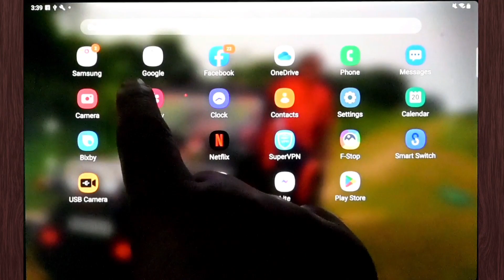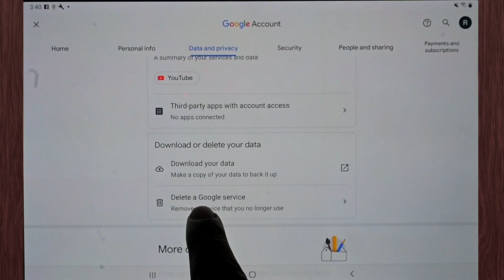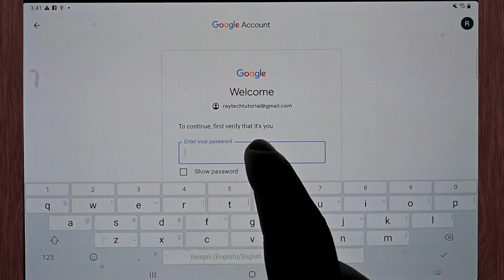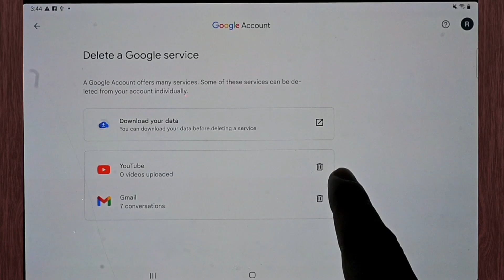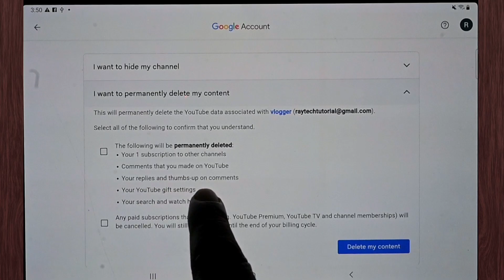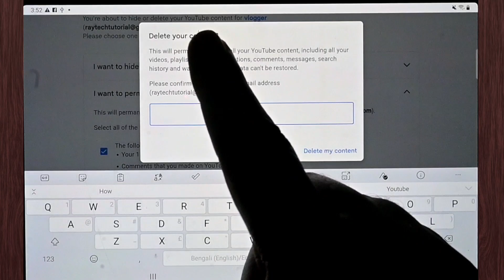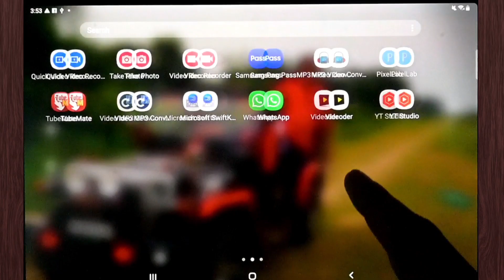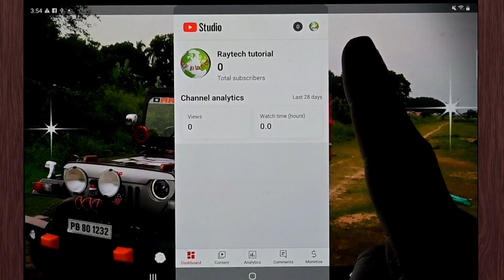How To Delete Youtube Channel Permanently On Phone | Delete Youtube Channel On Mobile Bangla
QUERIES SOLVED :
Youtube channel delete bangla
delete youtube channel
delete youtube account
delete youtube channel on phone
delete youtube channel 2022
delete youtube channel permanently delete youtube account on android
delete youtube account on phone, delete youtube account on mobile
delete youtube account bangla
ইউটিউব চ্যানেল কিভাবে ডিলিট করব
ইউটিউব চ্যানেল কিভাবে ডিলিট করে
ইউটিউব চ্যানেল কিভাবে ডিলিট করতে হয় ইউটিউব চ্যানেল কিভাবে ডিলিট করা হয় ইউটিউব চ্যানেল কিভাবে ডিলিট করবেন
delete youtube channel on mobile
how to delete youtube channel on android how to delete youtube channel on phone youtube channel delete
youtube channel delete karne ka tarika youtube channel delete kaise kare 2023 Channel delete kaise kare
channel delete kaise hota hai
Youtube channel delete korbo kivabe
Youtube account delete
Youtube account delete bangla
Youtube account delete kivabe korbo